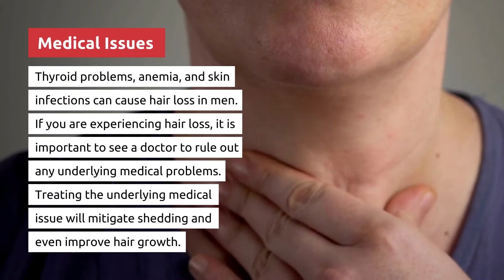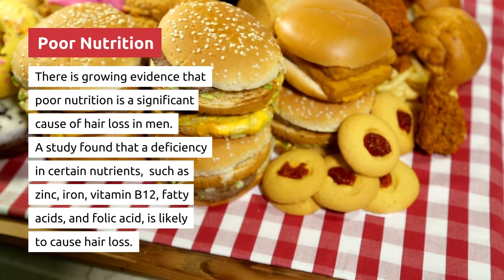The Top 5 Reasons Men Start To Lose Hair